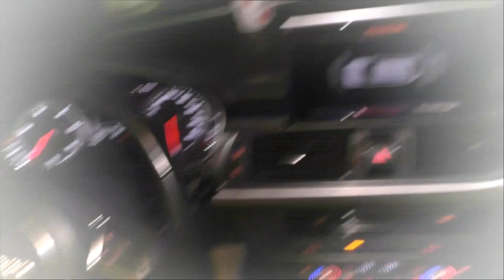la sella tennis spain